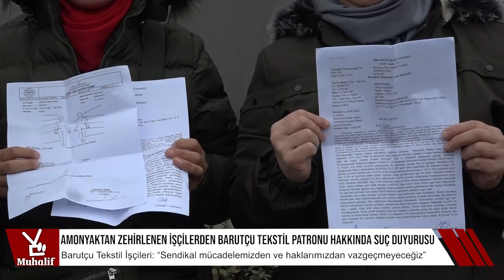Amonyaktan zehirlenen işçilerden Barutçu Tekstil patronu hakkında suç duyurusu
Barutçu Tekstil İşçileri: “Sendikal mücadelemizden ve haklarımızdan vazgeçmeyeceğiz”